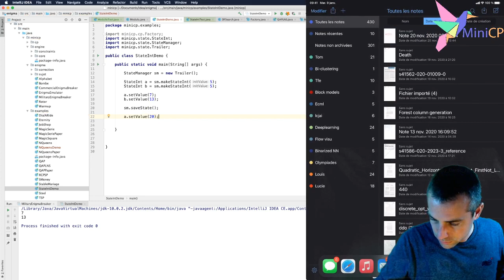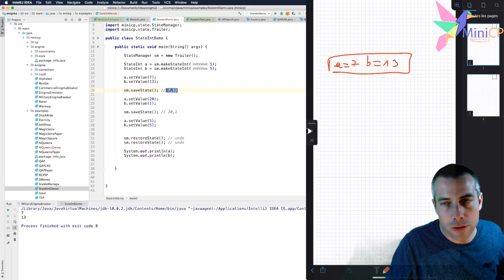13 stateint example